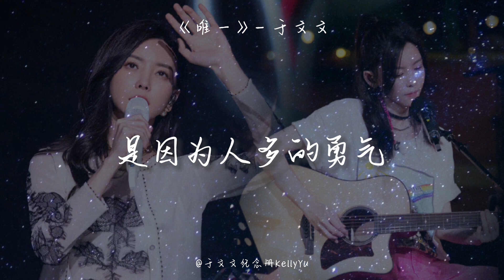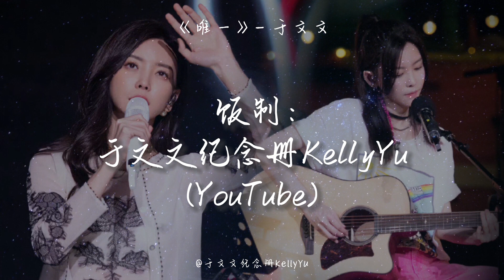【混合歌词版】于文文《唯一》(饭制完整版) “你真的懂唯一的定义” "The One and Only" cover by Kelly Yu Wen Wen (Fanmade)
于文文《唯一》(饭制完整版) “你真的懂唯一的定义”  "The One and Only" cover by Kelly Yu Wen Wen (Fanmade)